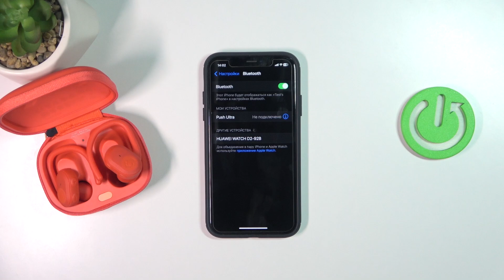SKULLCANDY Push Ultra | Как от айфона отключить наушники SKULLCANDY Push Ultra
В этом видео мы покажем, как от айфона отключить наушники SKULLCANDY Push Ultra. Если вы хотите отменить сопряжение с айфоном на SKULLCANDY Push Ultra, то это видео для вас. Узнайте, как от айфона отключить наушники SKULLCANDY Push Ultra, в этом видео.

Как от айфона отключить наушники SKULLCANDY Push Ultra? Как отменить сопряжение с айфоном на SKULLCANDY Push Ultra? Как отключиться от айфона на SKULLCANDY Push Ultra?